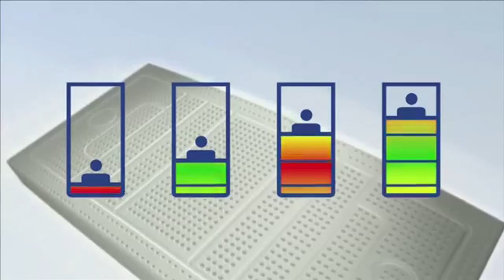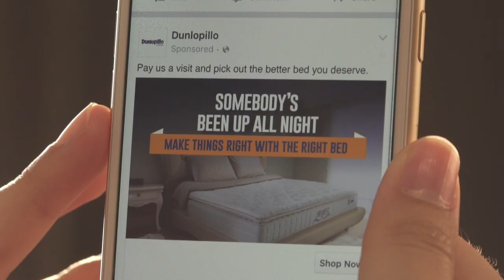Dunlopillo - Boredcast (Geometry Global Kuala Lumpur)